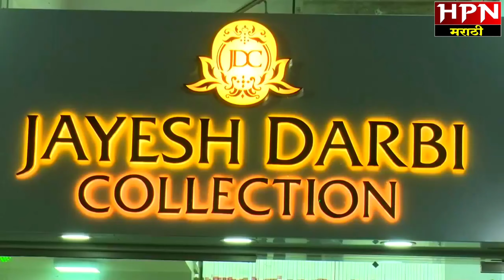Shivjayanti | नदी पात्रात साकारले छत्रपती शिवाजी महाराजांची तंरगती प्रतिमा | शिवजयंती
नदी पात्रात साकारले छत्रपती शिवाजी महाराजांची तंरगती प्रतिमा